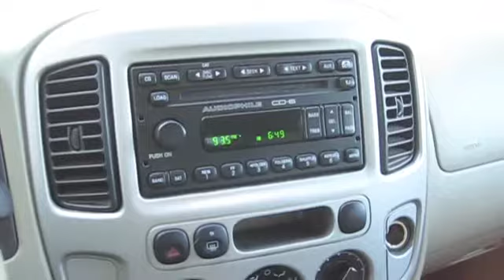2007 ford escape xlt van nuys ca used cars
Over 100 Quality Certified Used Cars and Trucks
100% Financing for Bad Credit